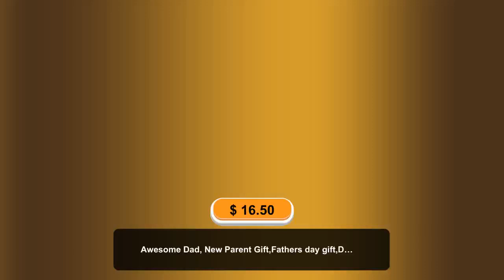Awesome Dad, New Parent Gift,Fathers day gift,Daddy T-Shirt,Gift for papa,Gift for daddy,Real Coo...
Unmissable! Check out this Awesome Dad, New Parent Gift,Fathers day gift,Daddy T-Shirt,Gift for papa,Gift for daddy,Real Cool Dad Shirt,father Joke only at $16.5.
Awesome Dad - T-Shirt, This is a Great Birthday Gift that is also great Handmade T-Shirt with a Wonderful Design. T-SHIRT AND PRINT DETAILS ●High Quality Branded Shirts ●Unisex Adult Sizing. ●The ink used is printed INTO the fabric, not sitting on top of it. →These are high quality Direct-To-Garment printed item, will not crack and peel like vinyl. WASHING INSTRUCTIONS ●Wash inside out, in cold water, on gentle cycle. Tumble dry low or let air dry. ●Do not use Fabric Softeners or Bleach. ●Do not dry clean. Avoid ironing on the design. HAVE QUESTIONS? Please feel free to send us a quick message and we'll be glad to help.